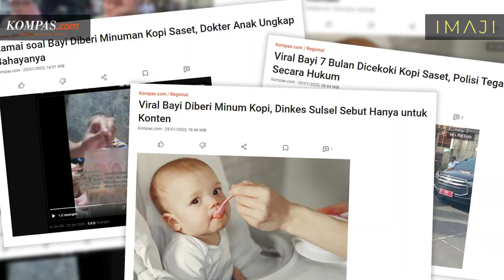Viral Bayi Diberi Minum Kopi, Apa Bahayanya?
Lalu, amankah bayi diberi minum kopi?

American Academy of Pediatrics menyatakan, kopi atau minuman berkafein bisa membahayakan kesehatan bayi.

Bayi seharusnya tidak diberikan minuman berkafein hingga berusia 12 tahun, karena sistem metabolisme pada bayi masih belum sempurna.

Dosen Farmasi Fakultas Ilmu Kesehatan UM Surabaya, Etik Wahyuningsih menyebut, kafein bisa menyebabkan sejumlah masalah serius pada bayi.

Pertama, bayi yang minum kopi akan sulit tidur, rewel, dan gelisah, dengan dampak lebih buruknya bisa mengganggu hormon pertumbuhan.

"Selain itu, kopi dapat menyebabkan jantung bayi berdebar, pusing, dan sakit kepala, sehingga menyebabkan bayi rewel dan gelisah," ucap dia, dikutip dari laman UM Surabaya, Sabtu (28/1/2023).

Kedua, bayi yang minum kopi bisa mengalami ketagihan atau adiksi lebih dini.

Ketiga, gangguan metabolisme, karena selain mengandung kafein, kopi juga mengandung pitat.

Pitat ialah antinutrien yang menghambat serapan vitamin dan mineral, sehingga hal tersebut dapat mengganggu pertumbuhan bayi.

Keempat, permasalahan tumbuh kembang atau stunting, sebab kopi menghambat penyerapan kalsium untuk pertumbuhan tulang.

Selain itu, kopi juga menghambat penyerapan besi dan magnesium yang dibutuhkan untuk perkembangan otak bayi.

Sumber footage: Kompas.com, Pexels, Shutterstock

Sumber berita: Dian Ihsan

Penulis naskah: Dino Oktaviano

Video editor: Novan Astono Hervianto

Produser: Dino Oktaviano